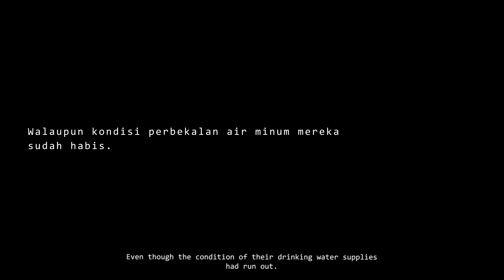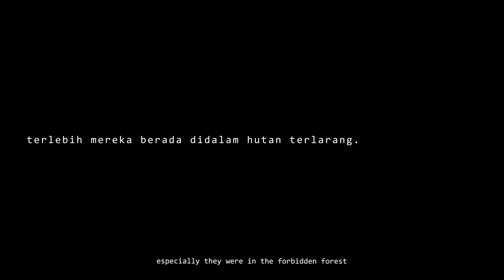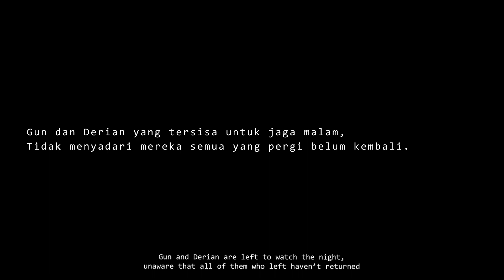Hutan Terlarang Episode 12 | Hanyas Wara Project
Cerita tentang perjalanan menuju sebuah hutan yang penuh dengan misteri, dimana hutan itu banyak menelan korban jiwa bagi para pendaki ataupun warga sekitar.

Ekspedisi ini diikuti oleh 9 orang, dimana masing2 dari mereka tidak pernah mengenal satu sama lain